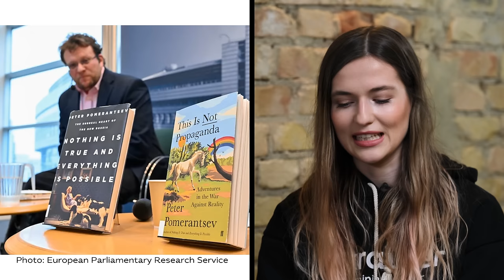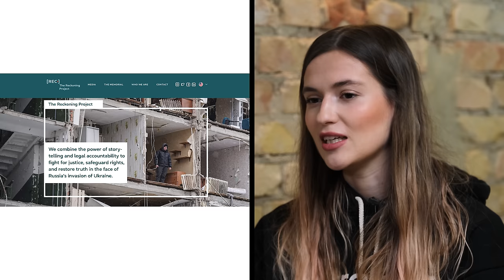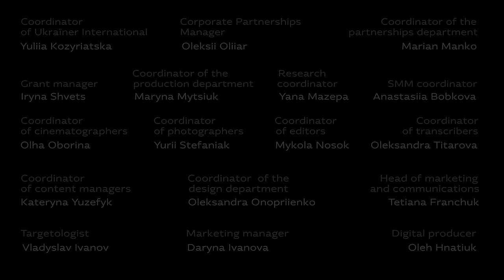Ukraine Through the Eyes of Peter Pomerantsev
This episode of "Ukraine Through the Eyes of Others" features Peter Pomerantsev, a British academic, a Senior Fellow at Johns Hopkins University, and the author of two books about information in propaganda, Nothing is True and Everything is Possible and This is Not Propaganda. He explains the concept of propaganda and how it works in authoritarian versus democratic societies as well as evaluates Ukraine’s communication efforts.

00:00 – Teaser
00:59 – Introduction
01:35 – Background
03:07 – Ukrainian Identity
06:20 – Defining Propaganda
11:13 – Measuring the success of propaganda
13:43 – What is Russian Propaganda
17:51 – Responsibility of technology in propaganda
21:58 – Persuasion of audience
28:21 – Information Rammstein
31:15 – The Reckoning Project
38:29 – How the troll farms work
40:21 – Justice for Ukraine
43:07 – Responsibility and Guilt
02:29 – Opposition in Russia
53:22 – Favorite place in Ukraine

This publication has been produced with the support of the ”Partnership Fund for a Resilient Ukraine”. The content of this publication is the sole responsibility of Ukraїner and does not necessarily reflect the views of the Fund and/or of its financing partners.